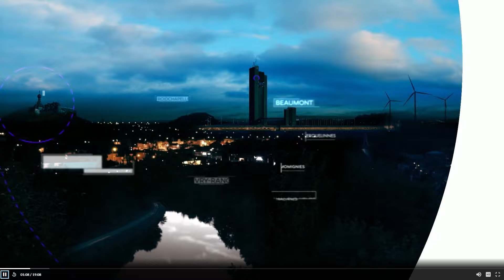Reportage Télésambre TRAPPIST CNABH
Reportage réalisé par Télésambre lors de la conférence TRAPPIST à Chimay